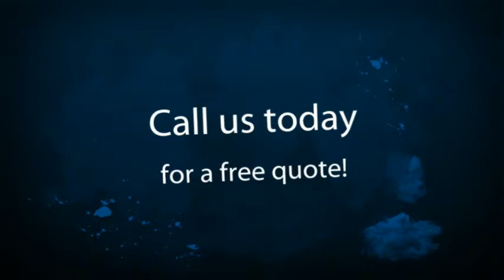Frisco Pool Cleaning Service | Pool Cleaning in Frisco, TX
Frisco Pool Service with over 10 years experience. Specializing in pool cleaning, equipment repair, pool heater installation, pool resurfacing, pool cover and fence installations. Serving Frisco, TX.

Pool Side Texas | Frisco Pool Cleaning Service